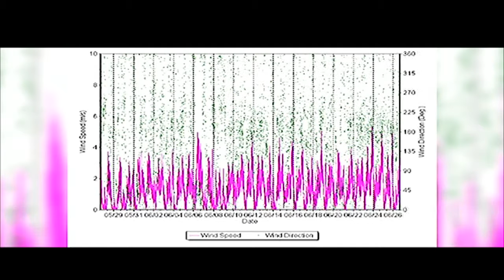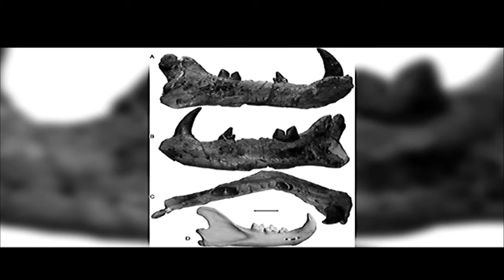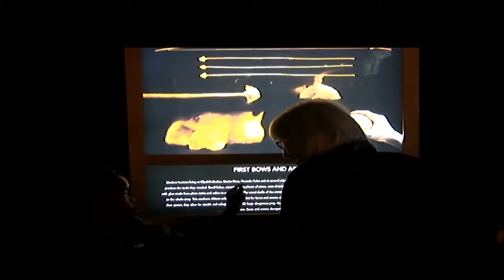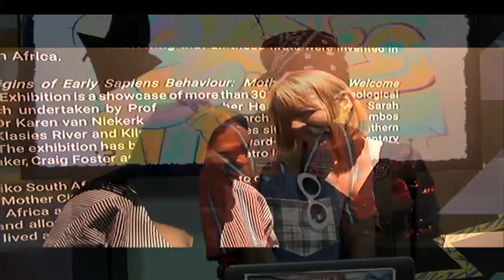Ekse on Cape Town TV Wednesday 24.04.2019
If you are interested in archeology today's dose of Sci-Tech is just want you need. We profile Archeologists Benjamin Marais and Simangaliso Makalima from Iziko Slave Lodge. Discoveries made by  Professor Christopher Henshilwood, Dr Karen van Niekerk and Professor Sarah Wurz took a course  of over 30 years and the main message that the exhibition at Iziko is communicating boldly is that we are one Q the Black Rose attended the opening so you can not miss out.